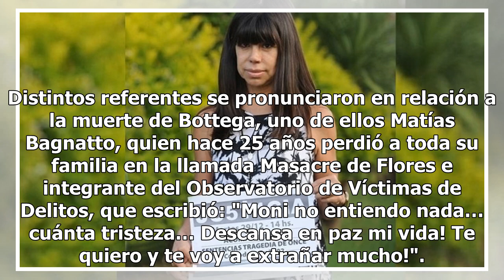Murió Mónica Bottega, madre de una víctima de la Tragedia de Once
Mónica Bottega, madre de Tatiana Pontiroli, una de las 52 víctimas de la tragedia de Once, murió este domingo. Bottega, mamá de la joven de 24 años que perdió la vida en la tragedia del tren Sarmiento, fue de las familiares que más activamente militó en los pedidos de justicia tras el accidente ocur...